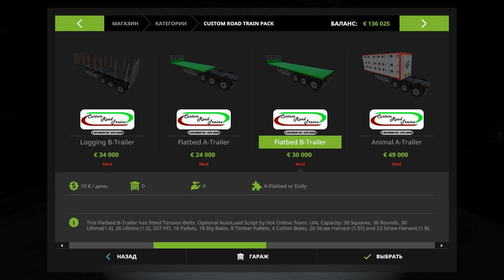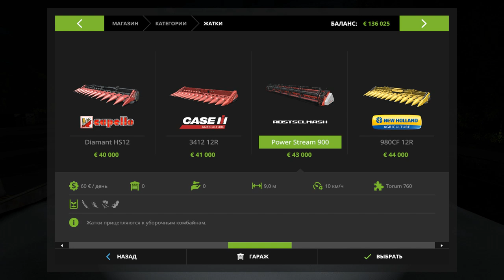Farming Simulator. Карта "Регион 18". Прохождение #4